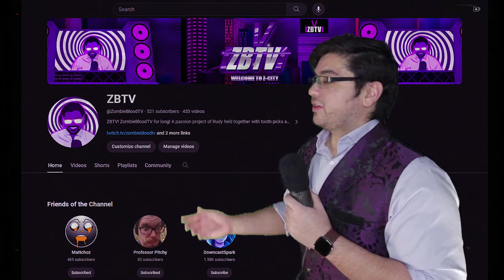We're Moving!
Please go and check out the new channel!: @ZombieBloodTV